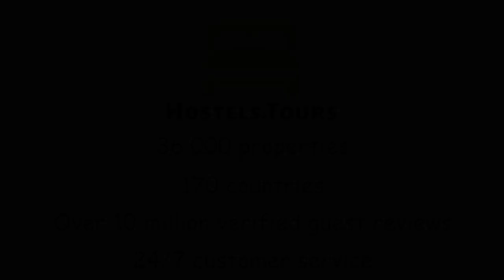Hotel Branik Prague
Check availability, price, reviews and discount on Hotel Branik Prague can be found

Hotel Branik offers you 26 rooms, all with private bathrooms. The rooms has TV with few channels available, free Wi- Fi connection is available at the rooms and all public areas of the hotel.For your convenience, we have  24 hour reception services where you can use a fridge, safe, to book tours or other event and buy souvenirs or beverages. In case that you travel with own transport, hotel has own parking where you can park your car free of charge. For groups we guarantee parking place for bus.Breakfast is included in the price and served at our restaurant as a free buffet. Restaurant is open daily and offers large choice of  traditional and modern czech dishes, as well as few kind of beers and large beverage menu. During the summer season you can enjoy the large garden where can get your lunch ( every weekday discounted offer), dinner, or simply relax. For more demanding clients we are capable to arrange outdoor grill.Please note:Cancellation policy: 24h before arrival. In case of a late cancellation or No Show, you will be charged the first night of your stay.Check in from 14:00 to 23:00 .Check out before 10:30 .Payment upon arrival by cash, credit cards, debit cards. Taxes included.Breakfast included. Breakfast time 07:30- 10:30.No curfew.One child up to 6 years old is free of charge using existing beds or baby cot.The car park is locked at night. Pets are allowed. The fee is 5 eur.